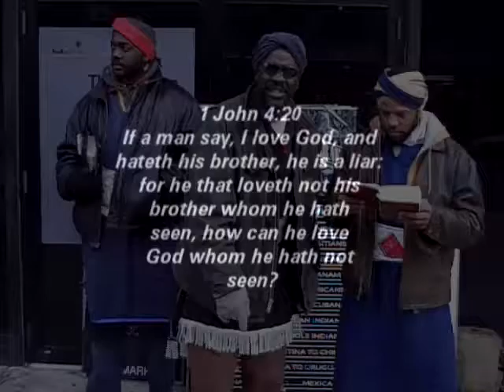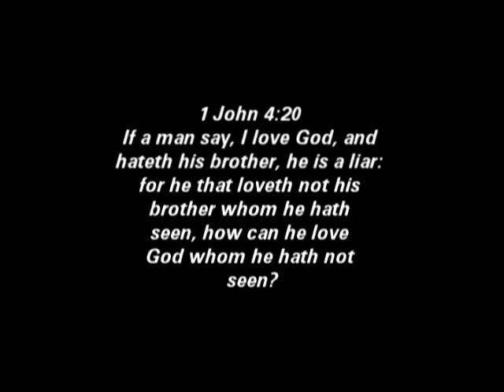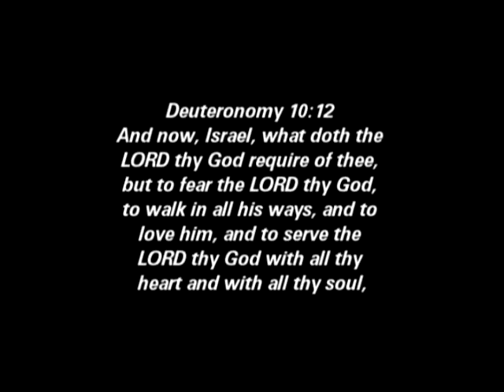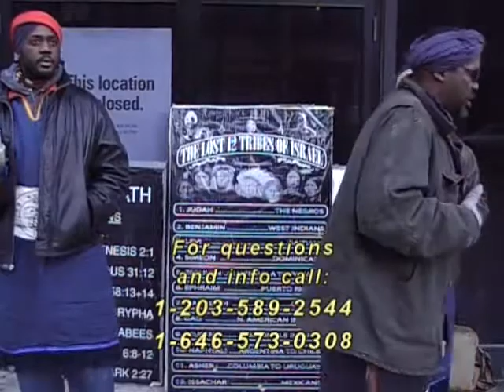Love pt 6.mp4